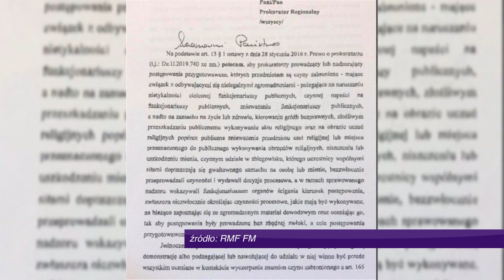TV ASTA: czy dojdzie do wojny polsko-polskiej?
czy dojdzie do wojny polsko-polskiej?